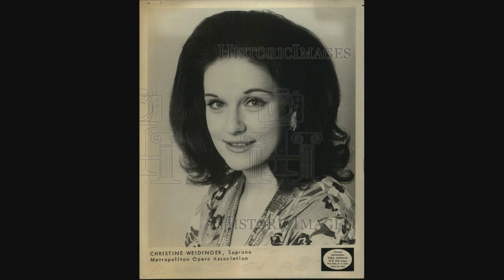Christine Weidinger - Casta diva che inargenti - Norma - Bellini - 1989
In loving memory of the great Christine Weidinger, who passed away recently (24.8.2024) /// This recording comes from Bielefeld 1989 - Karsten Scholz (conductor)